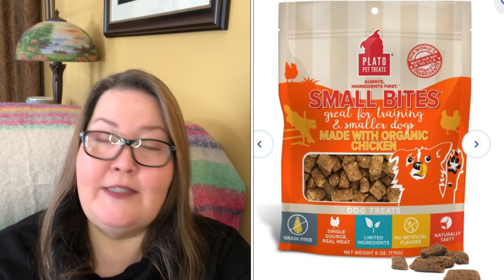Fabfitfun **NEW** Spoilers Spring 2024 - ReFills Spoiler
Fabfitfun Spoilers ReFills!
Fabfitfun
Annual Subscription Link with a free $200+ Gift
Please Use code  KATHRINGIFT

Magic Candle Co.

One Time Box no commitment - cost $64.99
Quarterly Subscription - $54.95
Annual Subscription - $199.80 - you save $20.00

I purchase my Allure through Amazon and have for over two years.

Kekao
Code: Kat for $5 off your first Box!